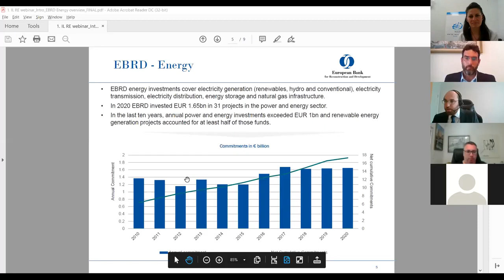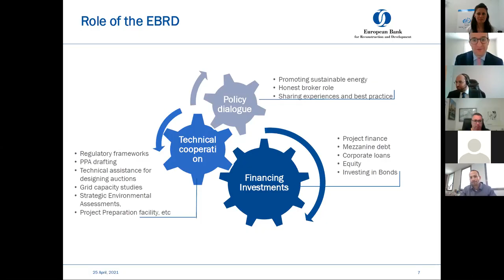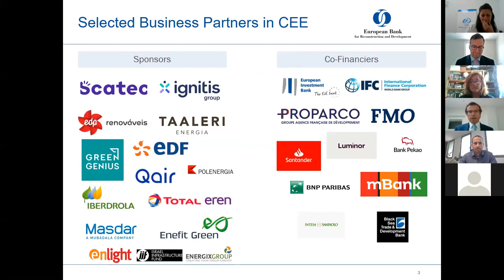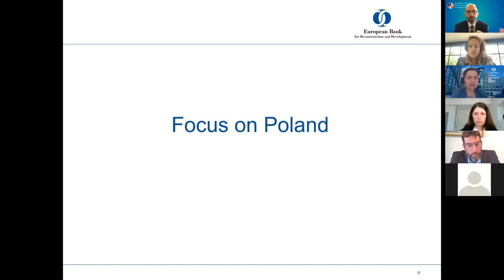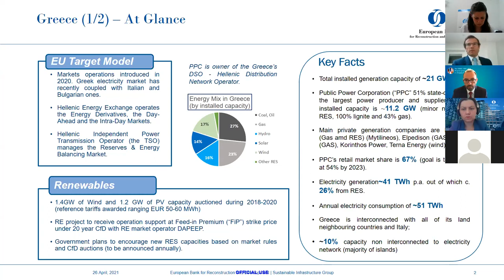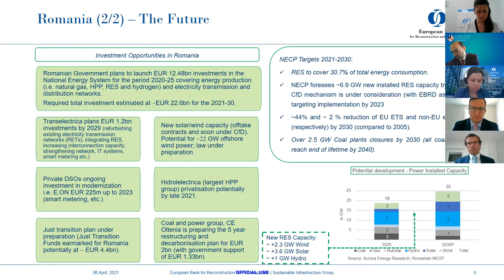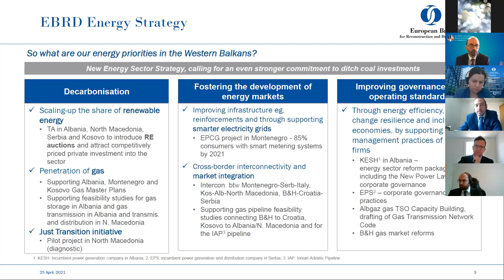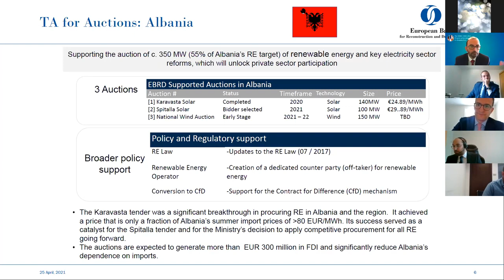כנס חשיפה לפעילות של ה-EBRD בתחום האנרגיה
הכנס נערך באופן מקוון ב- 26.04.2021